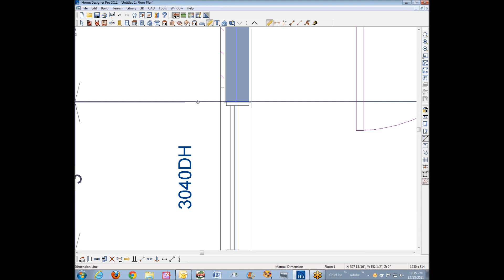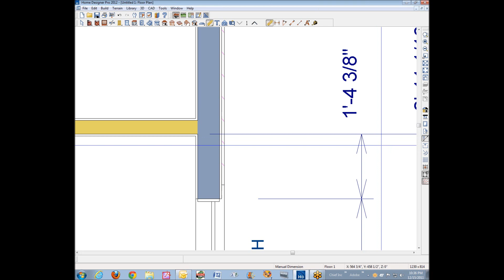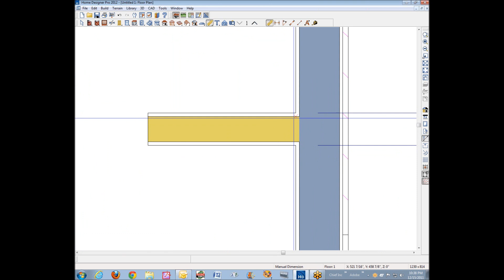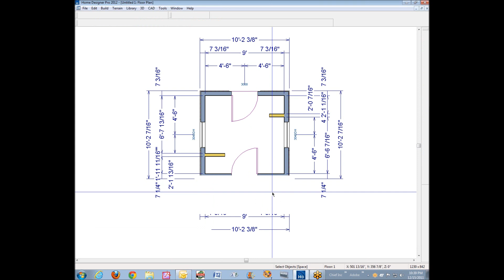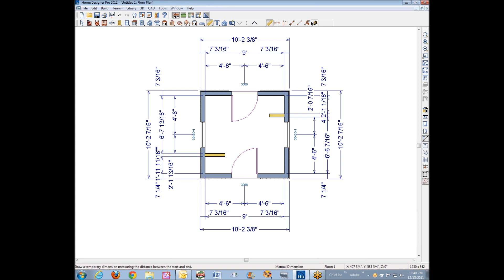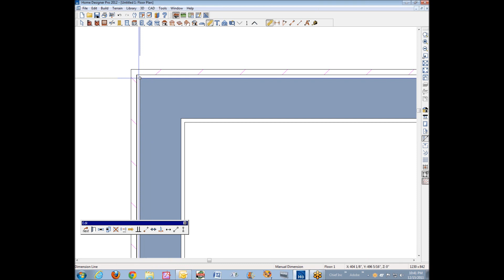Dimension Defaults in Home Designer Pro 2012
a short introduction to dimension defaults